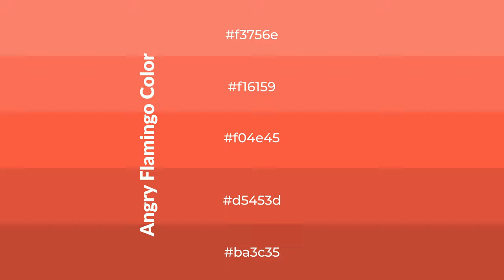Shades & Tints of Angry Flamingo color f04e45 A Cool Red color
Shades of Angry Flamingo color f04e45 Cool Shades of Angry Flamingo color with Red hue for your project!

Shades
Hex d5453d

Tints
Hex f16159